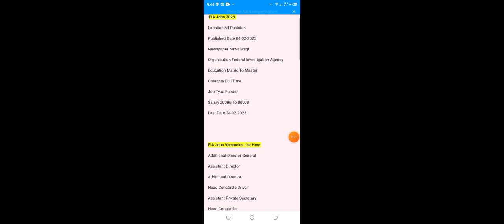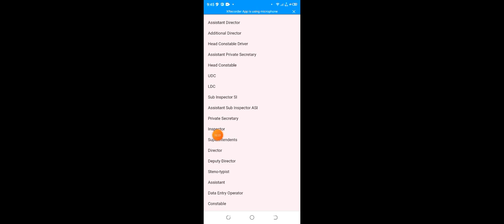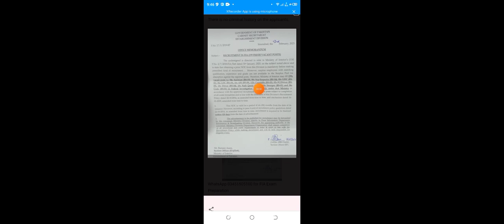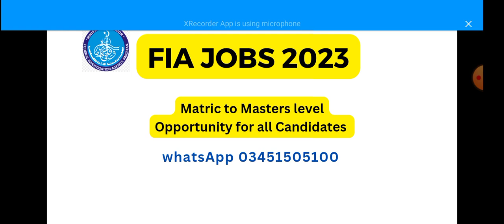FIA Jobs 2023 || Daily Job Alert || One Day Exam Preparation with Miss Hareem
Old Channel